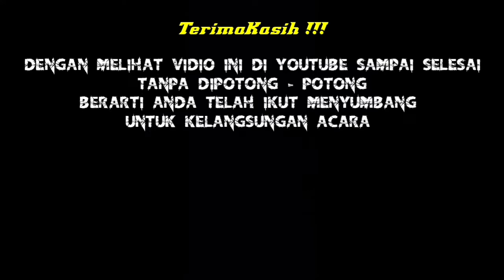Pengisian Ilmu Laduni Jarak Jauh Part 19 | Pandeglang - Pangandaran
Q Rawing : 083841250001